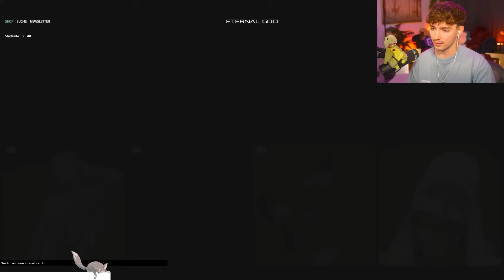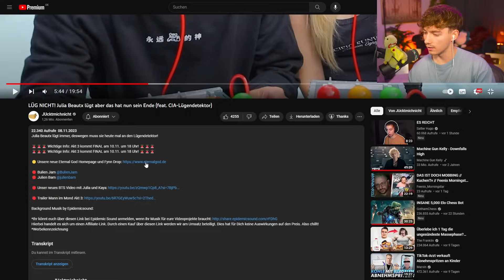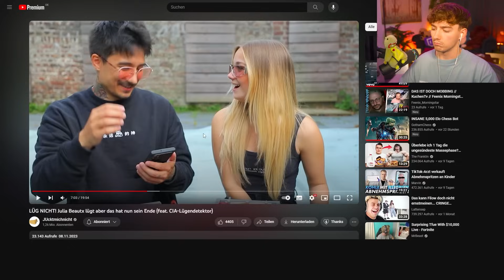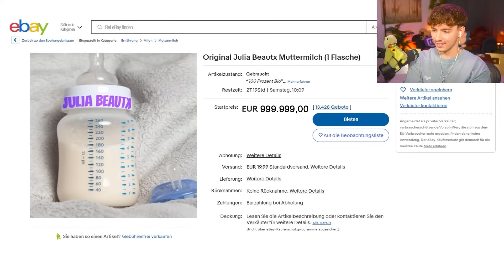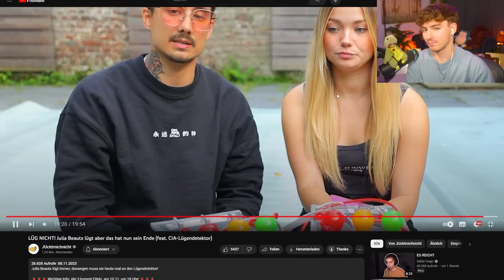JULIAS MUTTERMILCH TRINKEN!?!? (Lügen Detektor von Ju)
Reaktion zu: @JUcktmichnicht @JuliaBeautx